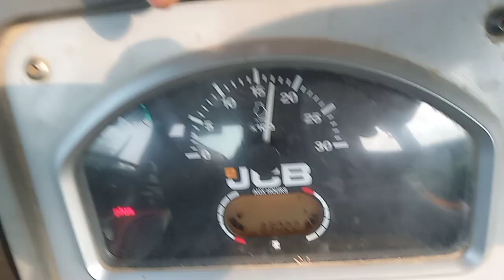JCB machine 3DX extra fast Boom bucket loading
JCB machine 3DX Xtra